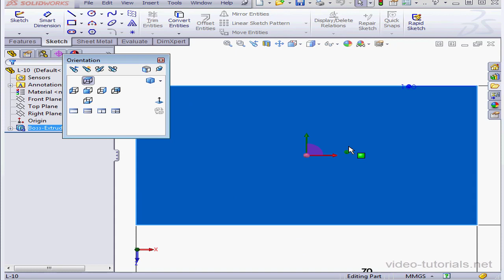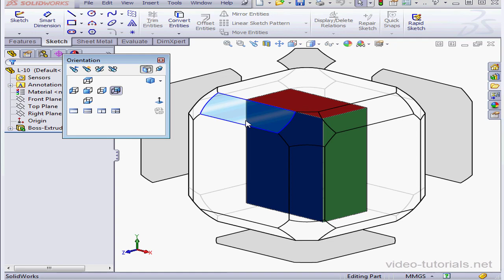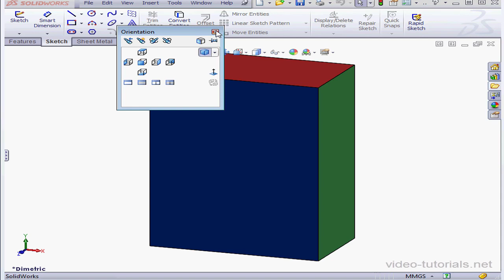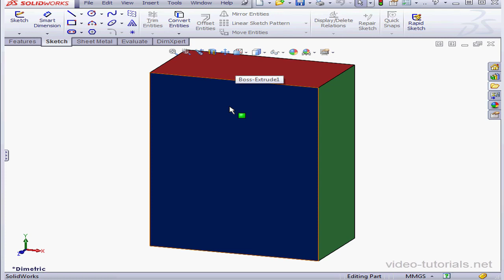11 SOLIDWORKS Essentials ( View Selector)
video-tutorials.net